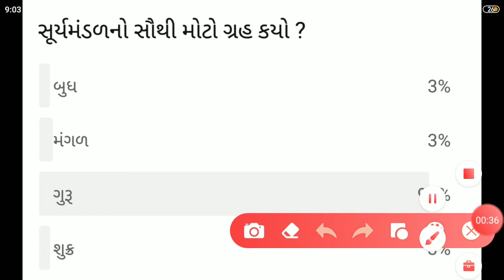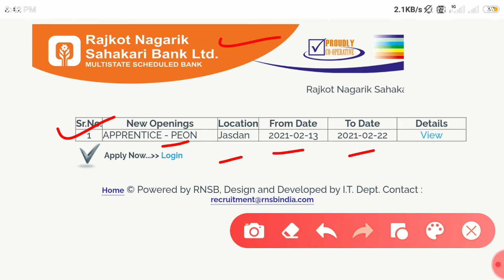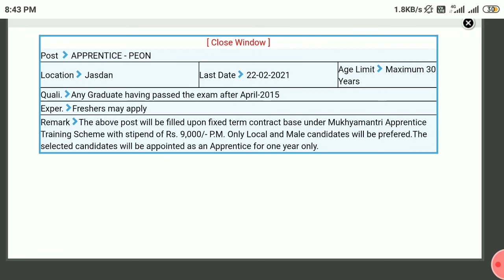રાજકોટ નાગરિક સહકારી બેંક લિમિટેડ ભરતી‌ || Rakjkot nagrik sahkari bank limited bharti